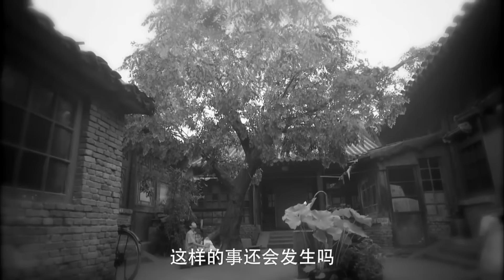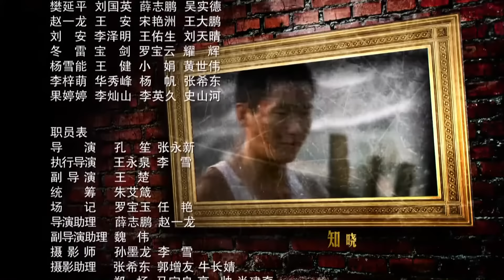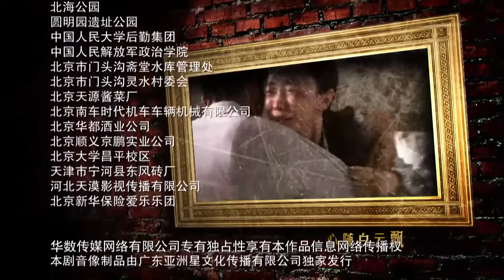北京人家 11（李晨/宋佳/霍思燕/章龄之）